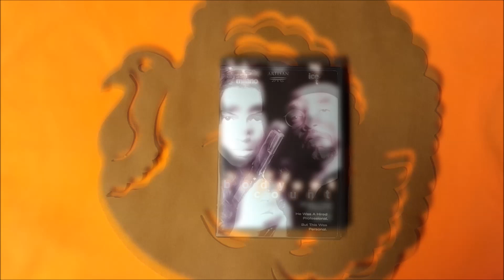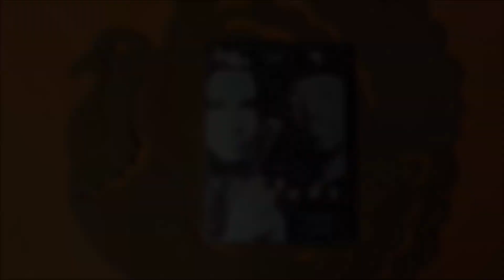BODY COUNT (1997) Review | Thanksgiving Theater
a.k.a. BELOW UTOPIA

Happy Thanksgiving!